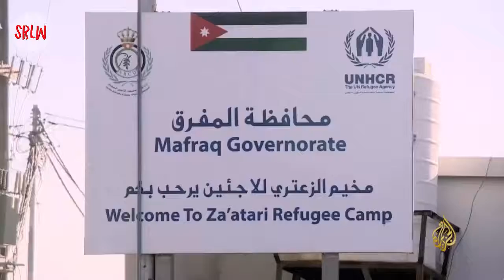"generación de la revolución" sobre los niños de Siria.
Amal, un niño Sirio, dice: "antes de la guerra, solía desear ver un arma o un rifle de verdad ; ahora, estamos viendo tanques y estamos siendo bombardeados", esas son las palabras del niño que está creciendo durante la guerra. Una generación entera está creciendo para experimentar el desplazamiento forzado, el bombardeo y el miedo. Millones de niños fueron obligados a abandonar sus hogares y viven en tiendas. Observa a Amal que vive en el campamento de Zaatari en las conversaciones inocentementes sobre Siria y la guerra.